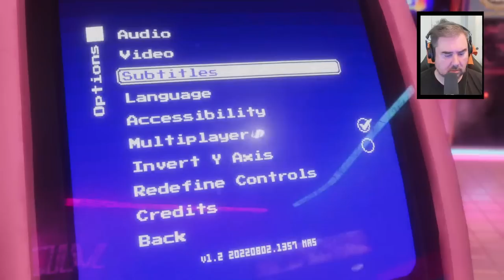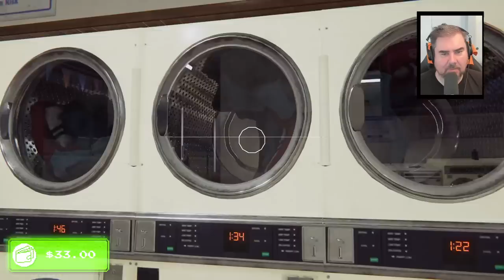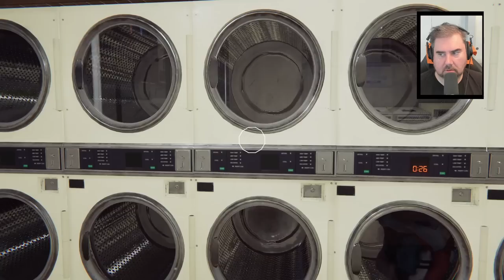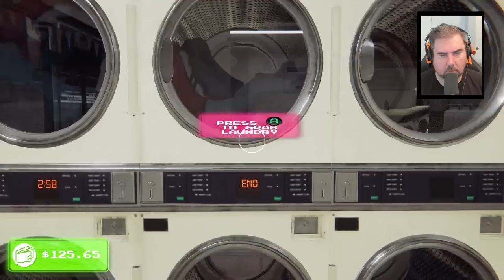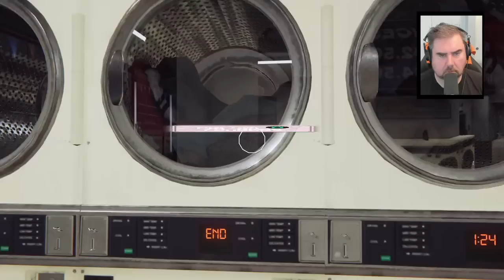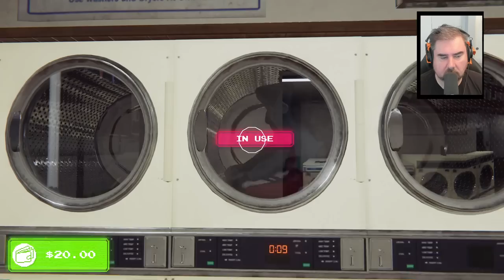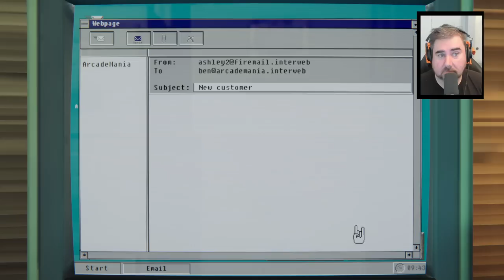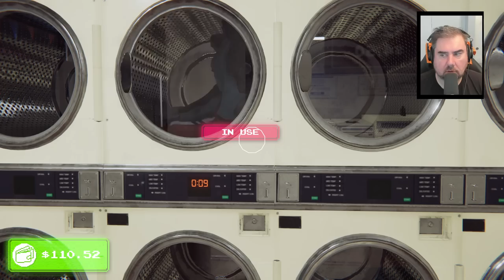Jeff Gerstmann’s Crazy Laundry Day | Arcade Paradise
Laundromats are so boring... but arcades? Excellent. Jeff Gerstmann delves into the shadowy world of running a secret arcade and hating your idiot father in Arcade Paradise.

arcade paradise gameplay